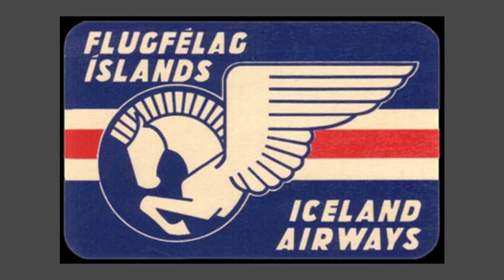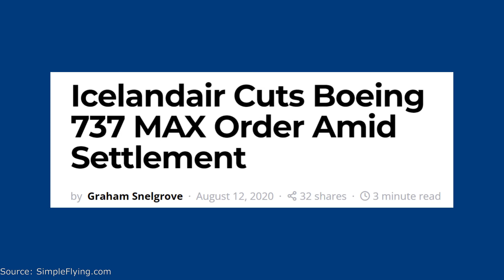Icelandair - Facing Competition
In the past decade, Icelandair faced competition from WOW and more recently Play. How do they handle it and will they succeed in the future? In this last video of the three-part series on aviation in Iceland, I look into the past and future of Icelandair, their successes, and their struggles. If you haven’t watched the first two videos on the Rise and Fall of WOW and up-and-coming new low-cost carrier PLAY, I highly recommend you do so.
So, Icelandair, how do they fit into the aviation industry in Iceland? Let’s Talk Aviation!